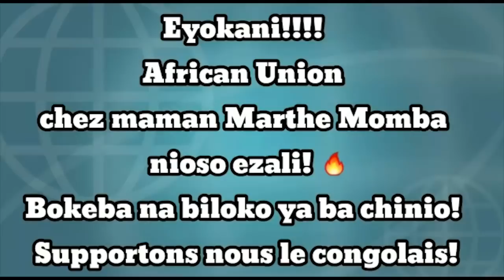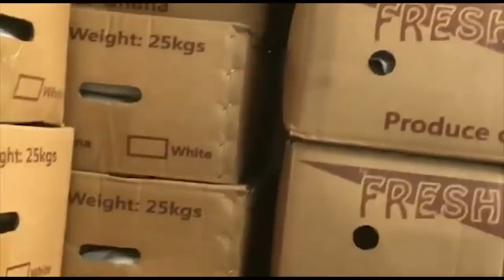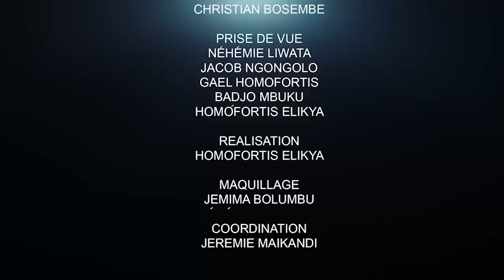CRITIK INFOS 25.01.21 SNEL HAINE SUR HAINE :DES GRANDES RÉVÉLATIONS